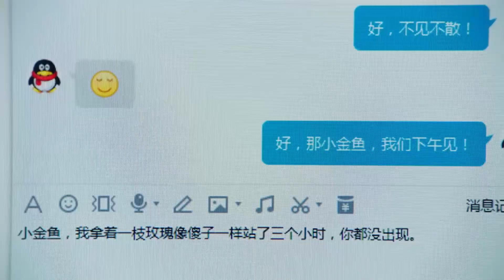灰姑娘真实身份是富家女，婆婆说出私生女实情，心机女恶意诋毁灰姑娘！【班长“殿下” “Your Highness” Class Monitor》】🌼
⭐️ 甜剧联盟 班长“殿下”# “Your Highness” Class Monitor#邢菲#牛骏峰#ChineseDrama#中国电视剧#出色中国电视剧#好看中国电视剧#中国电视剧2019#大陆剧#大陆情感剧#霸道#灰姑娘#爱情#Flipped#校草#女学霸#

每天更新~~~

【剧情简介】
讲述了叛逆富少爷顾梓晨和倔强好胜女学霸苏年年因意外相识，这对欢喜冤家在解开误会的过程中围绕学业和成长展开了一场纯洁浪漫爱情故事